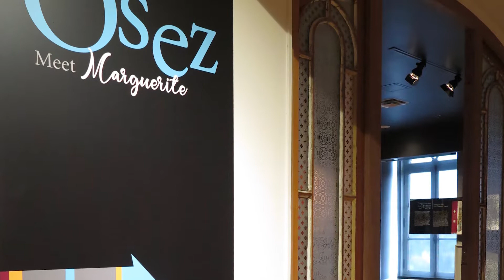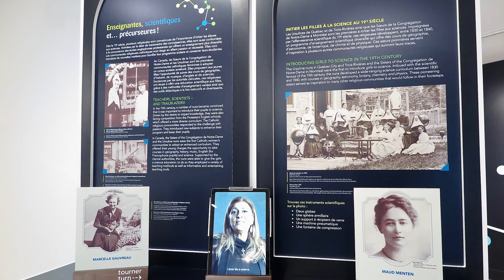Musée Marguerite-Bourgeoys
Une visite du Musée Marguerite-Bourgeoys dans le Vieux-Montréal, de la voûte à l'autel maritime. En plus, quelques photos prises de 2004 à aujourd'hui.